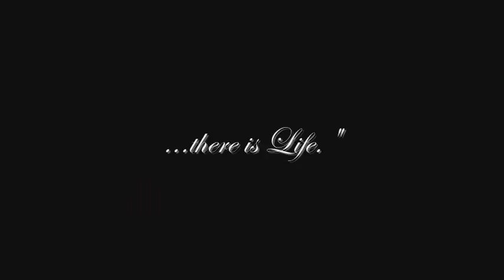Drought - The Devil's Whore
"I would know love again if I had faith enough." The life and loves of Angelica Fanshawe in Channel 4's English Civil War drama, starring Andrea Riseborough and John Simm. Music by Vienna Teng.